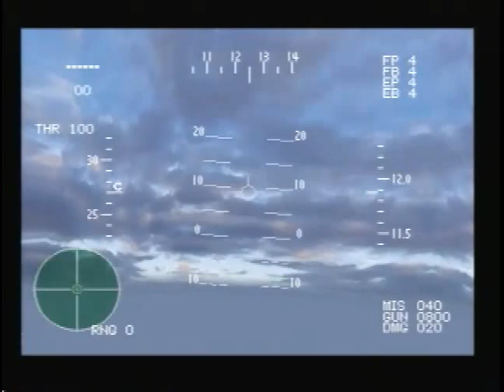[PS1] Wing Over Soundtracks # 2 Runde 2 + Semifinale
Wing Over ist ein altes Spiel für die Playstation 1 und die Sounds gefallen mir sehr gut, deshalb nehme ich sie vom Spiel auf und lad sie hier mal hoch ;)